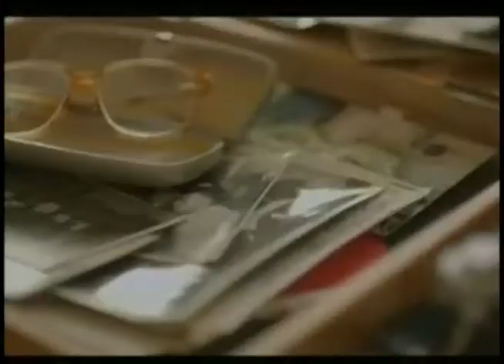LINK AO VIVO DIRETO DO PORTO SEGURO RESORT BALANÇO GERAL